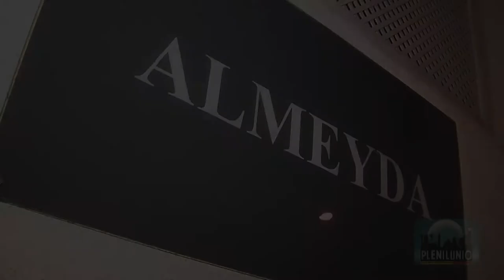Plenilunio 2 - Museo Militar de Almeyda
Almeyda, otro punto más de Santa Cruz en el que tampoco se durmió nada en la noche de "Plenilunio" el 21 de septiembre. Uniformes de época, talleres y exhibiciones entre las cuales les mostramos la realizada por guias caninos de Protección Civil